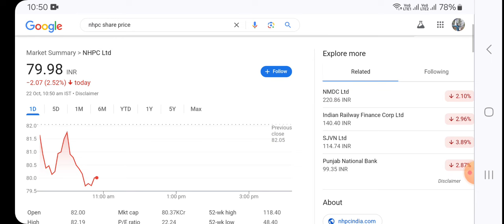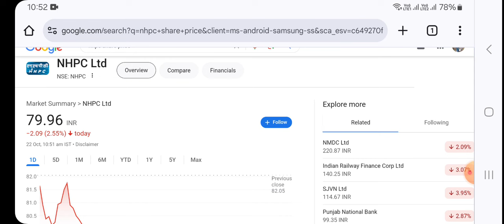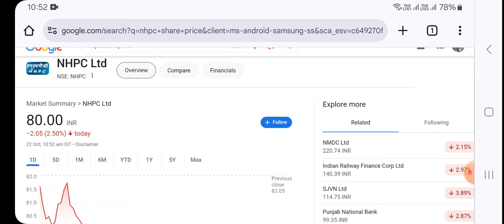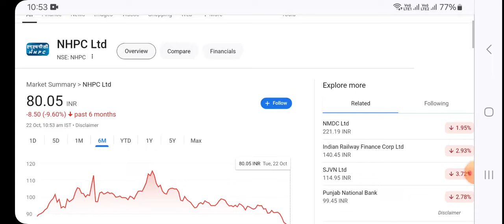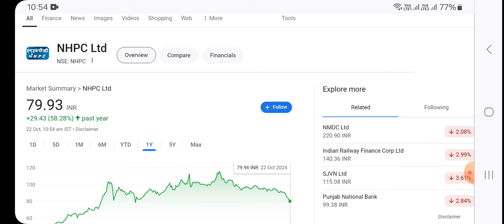NHPC⚫️Share Latest News | NHPC Share News Today | NHPC Share Price Today | NHPC Share Target